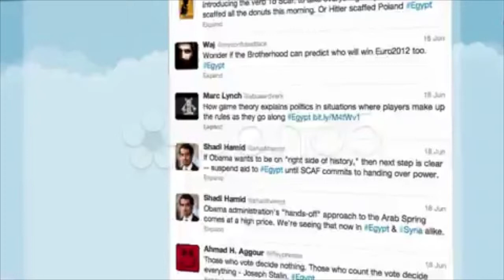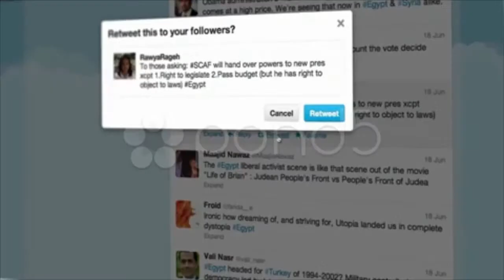Retweeting Post On Twitter. Stock Footage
You have watched Retweeting Post On Twitter. Stock Footage"